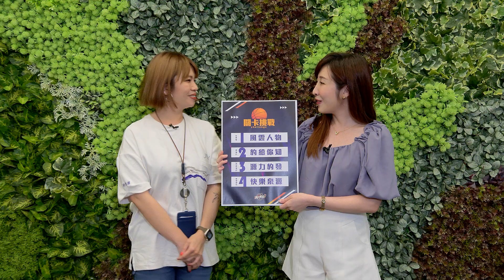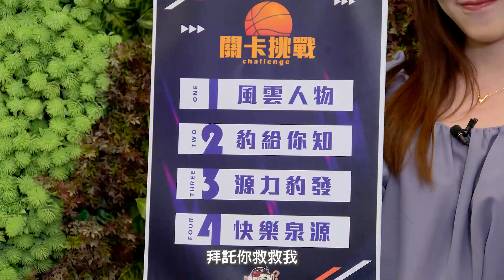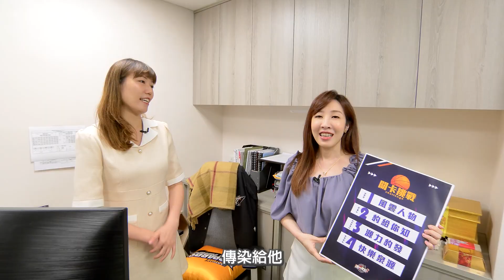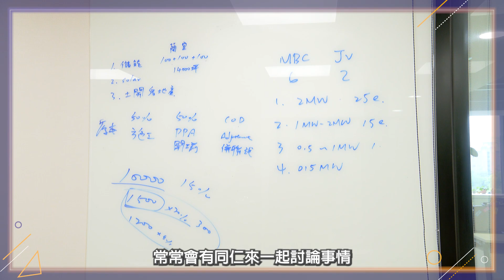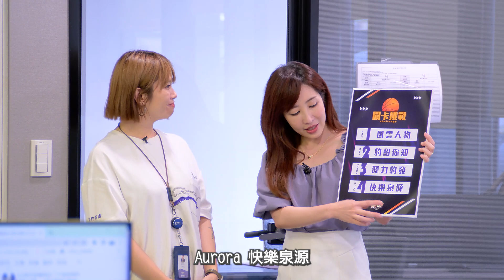【開箱出任務】直擊雲豹能源辦公室，年輕主管、機靈員工，爆笑的機智問答大廝殺！還有一位歡迎徵友！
更多精彩內容都在—